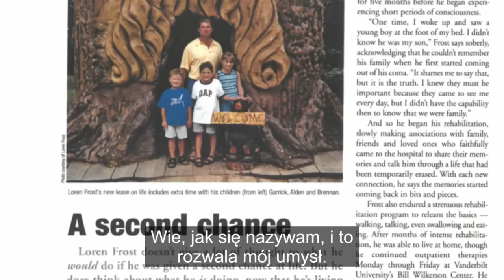Po wypadku wyszedł z ciała. Widział się z góry, rozmawiał z Jezusem. Śmierć kliniczna świadectwo NDE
Loren miał wypadek samochodowy i nieprzytomny leżał 30 godzin w rozbitym aucie. Potem zobaczył ekipę która z jakiegoś wraku chce wydobyć ciało. Zrozumiał, widząc swoje ciało z góry, że to jego wyjmują z zakleszczonego samochodu. Wtedy przyszedł Jezus i zaczął z nim rozmawiać. Posłuchaj świadectwa bliskiej śmierci NDE -  życie po życiu - śmierć kliniczna.

Wsparcie kanału w tym wpłaty przeznaczymy na ewangelizację w tym na rozdawanie DARMOWYCH BIBLII, książek i gadżetów ewangelizacyjnych chętnym.
 * Wpłaty bezpośrednie: Robert Skassa (Bank Inteligo) nr: PL 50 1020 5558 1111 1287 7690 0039 [BIC/SWIFT: BPKOPLPW];

Wieczory Chwały - uwielbienie i modlitwa wstawiennicza. Zapraszamy w ostanie niedziele miesiąca do Wołomina do Parafii Św. Józefa Robotnika.

Darmowy online Kurs Fundament - ożyw swoją wiarę! Rozapal relację z Jezusem.